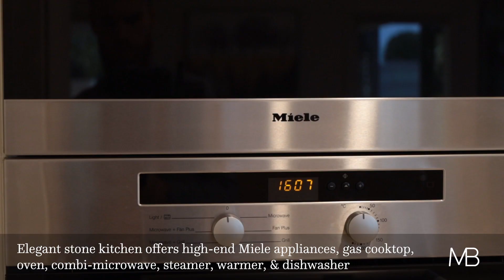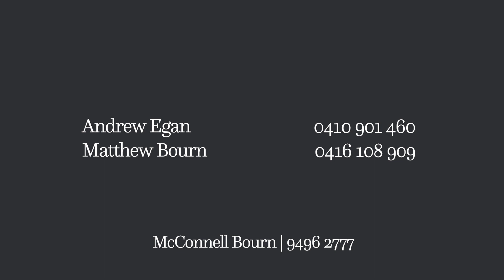For Sale | 501/10 Ada Avenue Wahroonga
Designed as a luxury retreat of superbly crafted comfort, sophistication, and effortless convenience, this prized penthouse apartment offers 440sqm on title in the renowned Beumont complex.